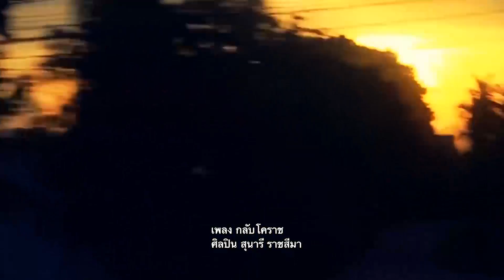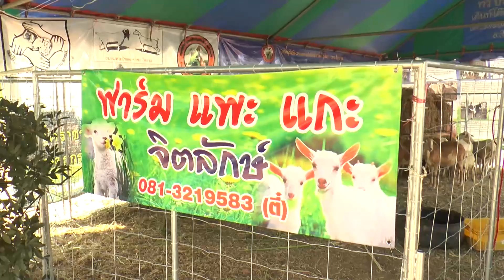รายการ "คำรณพารวยด้วยเกษตร" ตอน แพะ โคราช 4 สด ทางช่อง 3SD ช่อง 28 พฤ. 14 ก.ค. 2559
รายการ "คำรณพารวยด้วยเกษตร" ตอน แพะ โคราช 4
ตลาดเนื้อและนมแพะกำลังสดใส แต่จะขายให้ได้ราคานั้น ต้องอยู่ที่คุณภาพการเลี้ยงและการรวมตัวกันเป็นกลุ่มของเกษตรกร เพื่อให้สามารถต่อรองราคากับพ่อค้าคนกลางได้
สด ทางช่อง 3SD ช่อง 28 วันพฤหัสบดีที่ 14 กรกฎาคม 2559  เวลา 05.30 น. เด้อ...ซิบอกไห่